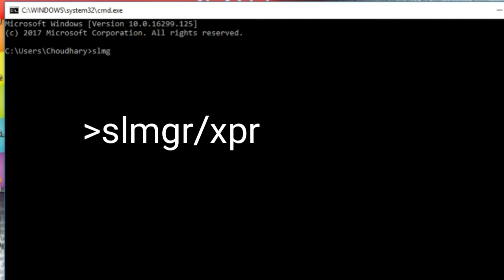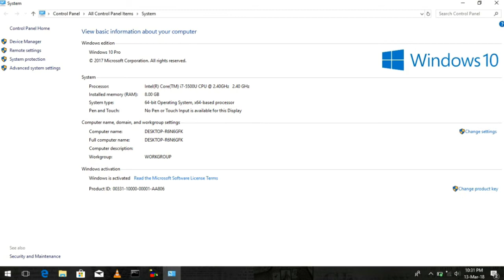Before Buy new laptop?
Is your Computer window Genuine or not?
Watch this video and know How to check.